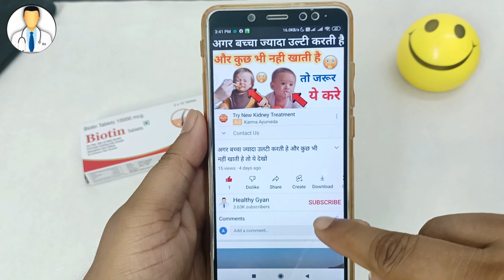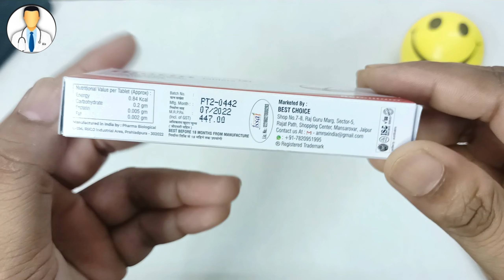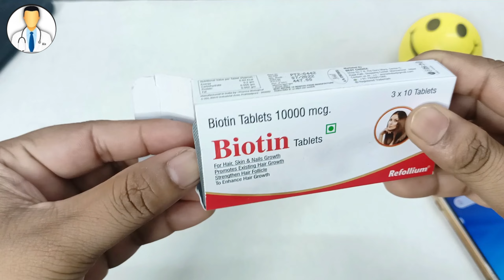biotin hair growth results before and after | Biotin tablets uses | biotin tablets 1000 mcg review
Follow me or ask me any Question-
contect me
Queries solved -

biotin hair growth results before and after

biotin results after 1 week

biotin results after 6 months

biotin for hair growth reviews

biotin for hair loss how long to see results

biotin hair growth side effects

is 10,000 mcg biotin too much

how much biotin per day

biotin benefits

Biotin tablets uses

biotin tablets side effects

biotin tablets for hair

is biotin safe for kidneys

biotin tablets uses in hindi

biotin tablets price

biotin benefits for skin

benefits of biotin and collagen

biotin tablets 1000 mcg review

biotin 1000 mcg benefits

is 1000 mcg biotin safe

biotin 10,000 mcg tablets

nature's bounty biotin 1000 mcg

nature's bounty biotin 1000 mcg reviews

biotin 1000 mcg solgar

spring valley biotin 1000 mcg

spring valley biotin 10,000 mcg